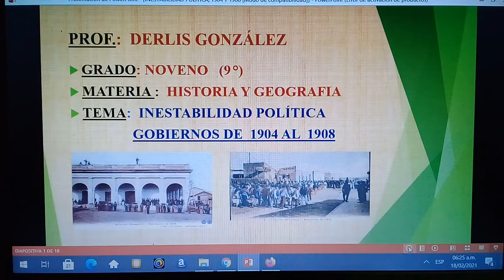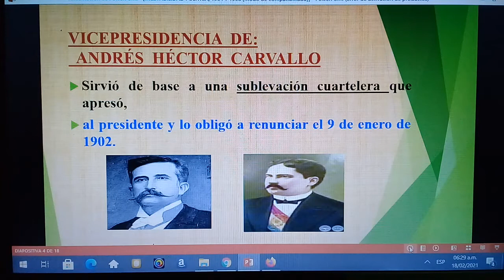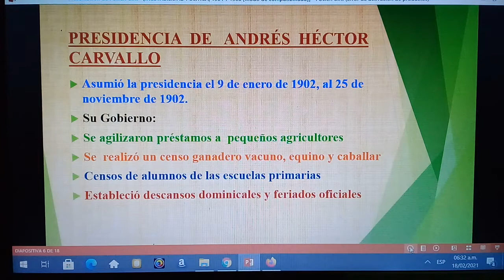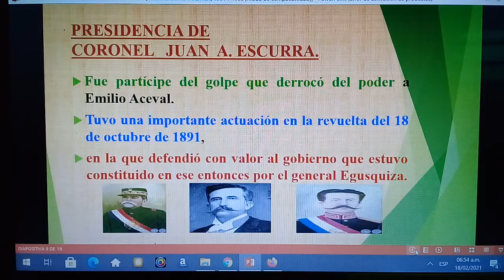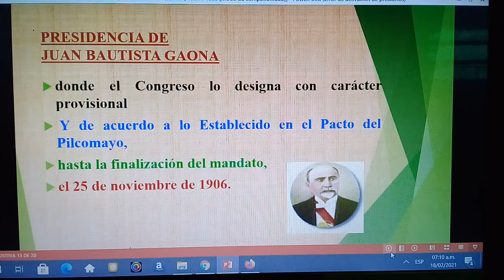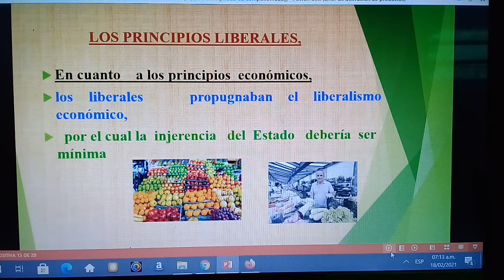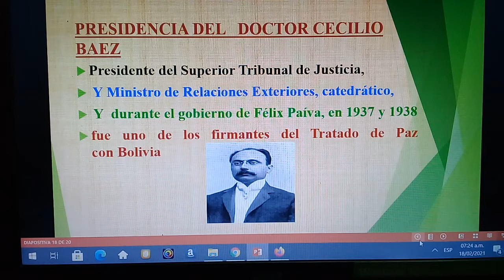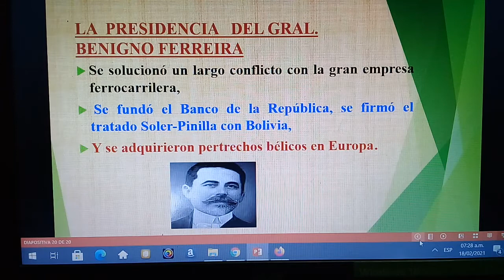Inestabilidad política en 1904 a 1908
Explicación de los periodos de Gobiernos